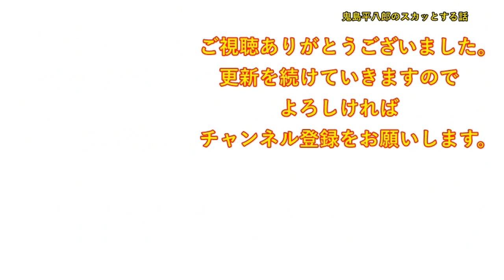中二の娘がハンバーグを作った。旦那「お母さん(私)の味じゃない。まずい」娘「何が悪かった？」旦那「子供が火を扱うな。俺が稼いできた金で無駄なもん生産するな」私（こいつはもうダメだ・・）【修羅場】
DOVA-SYNDROME